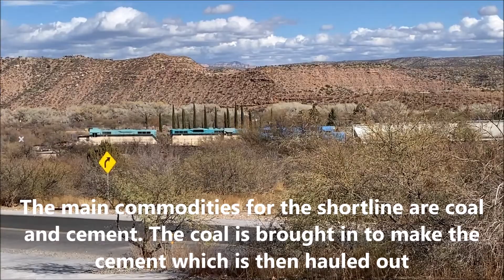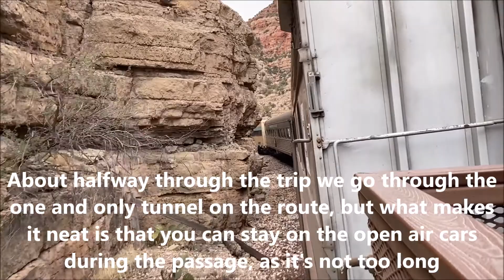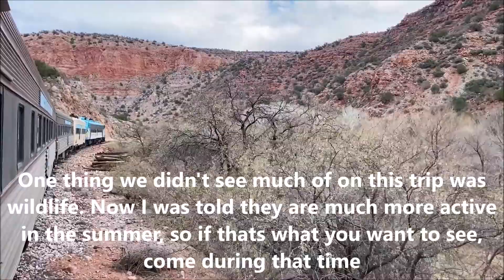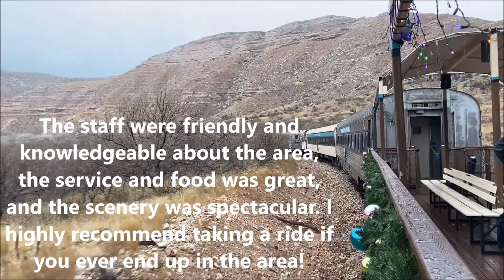Riding the Rails in Arizona Aboard The Verde Canyon Railway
On December 28th, I took a ride on one of Arizona's most scenic railroads, the Verde Canyon Railway. Join me on this 40 mile round trip as we ride through the stunning Verde Canyon, on a train compiled of vintage cars and vintage FP7 locomotives. Hope you enjoy the video